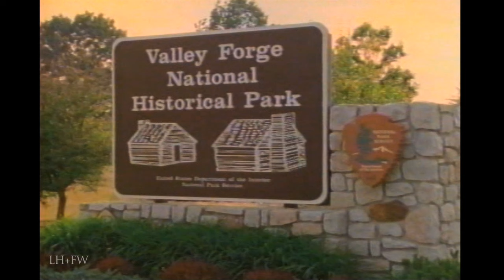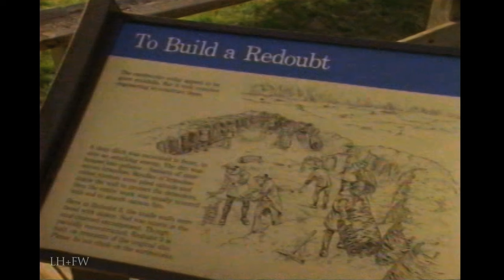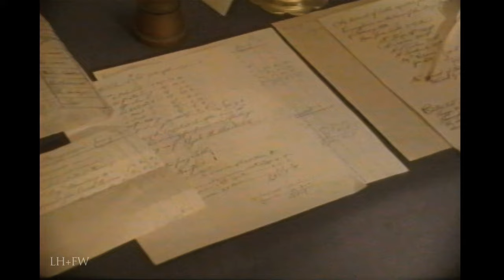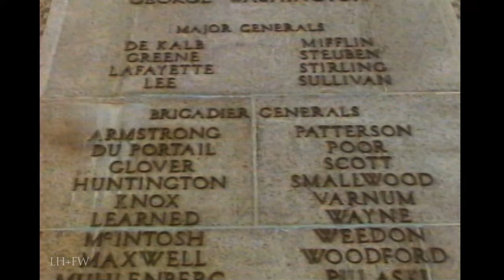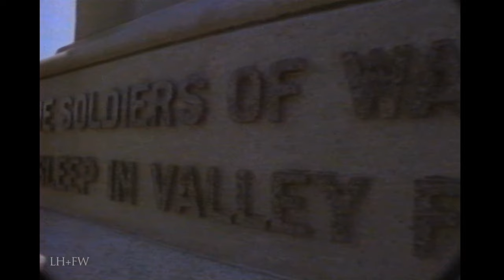"ValleyForge: To Remember" (1993) Re-enacting Retro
Re-enacting Retro - This is an incredibly well-done, classic National Park Service Museum film created for the National Historical Park at Valley Forge, PA in 1993.  It is currently being replaced by a new film.

We hope you enjoy. This is another in a series of postings on our YouTube channel of a cool New series of Old videos -- featured only on here -- taken from a personal collection of re-enacting films and videos from the 1980s that can't be found anywhere else, or else we've tried to find them for nostalgia's sake, but did our own digging and presenting the results of our treasure hunt here. Some are taken from VHS originals or DVD transfers from those VHS copies. Originals were in Standard Def or Videotaped off of TV when they first aired. Some shot professionally and others by individuals with "portable" home video cameras on their shoulders.

Some Classic Re-enacting videos are already searchable on YouTube, but we wanted to start a new series of some rarely or never before seen classics that either only aired once or where short lived and available only to a select few at the time. We hope you enjoy. These programs presented in this RE-ENACTING RETRO series are presented for the enjoyment of all and we don't claim them for ourselves.